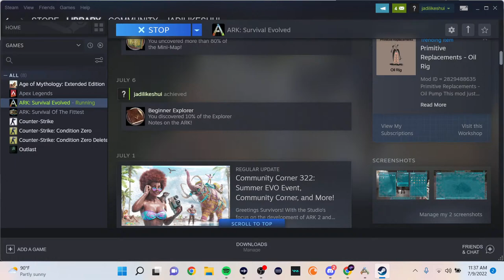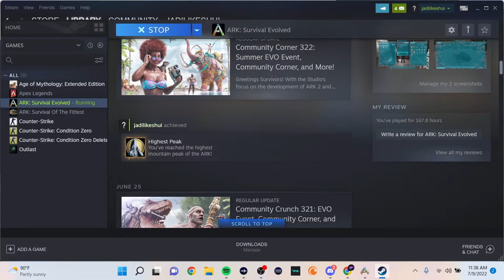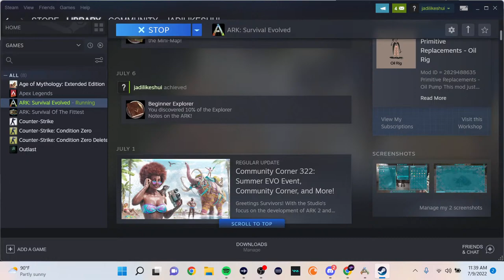CAN WE TAME THIS GIGA? - ARK SURVIVAL EVOLVED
Hello everyone, welcome back with me, JadiLikeShui!

Device: 11-inch iPad Pro 2020